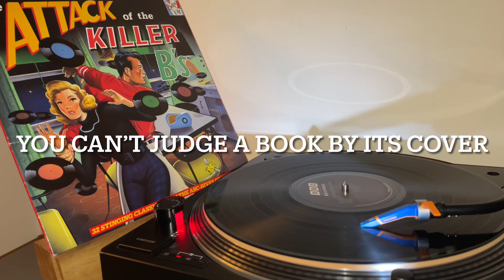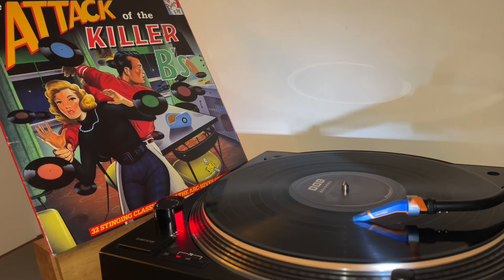Bo Diddley - You Can’t Judge a Book By its Cover